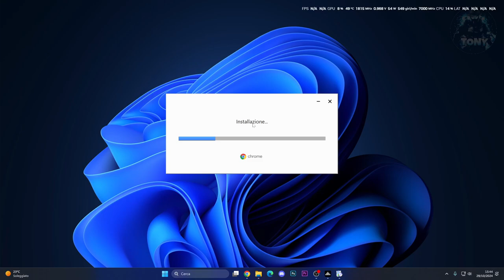Errore installazione di Google Chrome su Windows 7 , 10 , 11 | Come risolvere l'errore win32 valida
se hai problemi con link prova questo.

MIO REFCODE:563685ph1

PC:
MOBO: B450 GAMING PLUS
CPU: R5 3600
GPU: 1660 SUPER
RAM: 16 GB
CASE: 4000D AIRFLOW CASE CORSAIR

VIDEO TUTORIAL
               GAMES---TECH---MICROSOFT